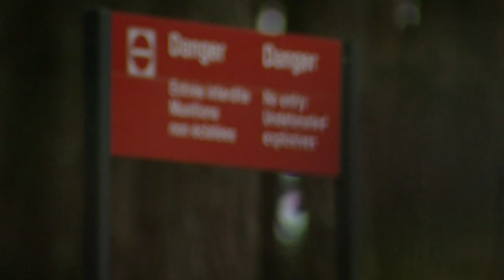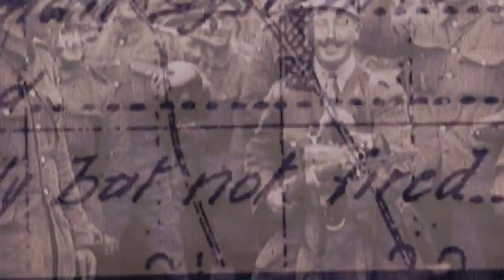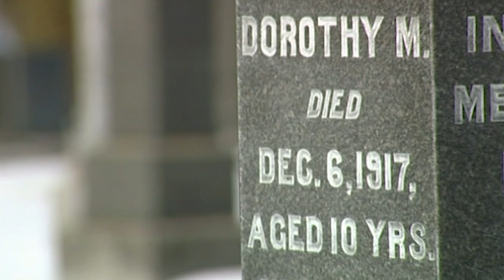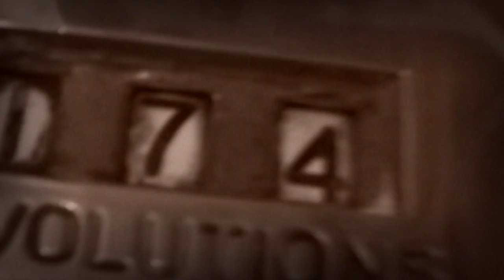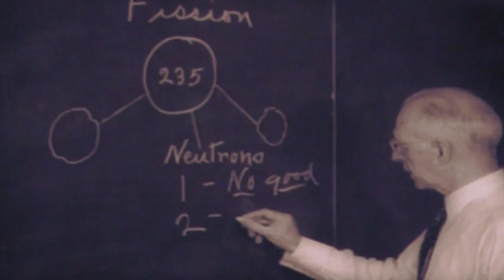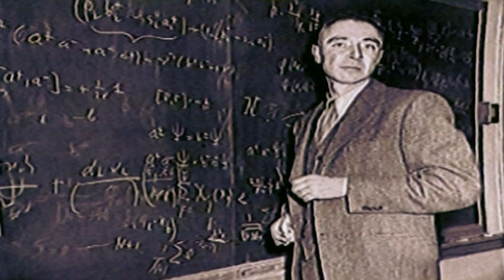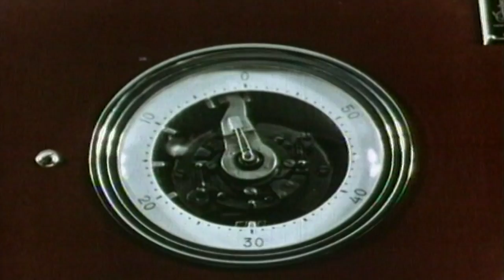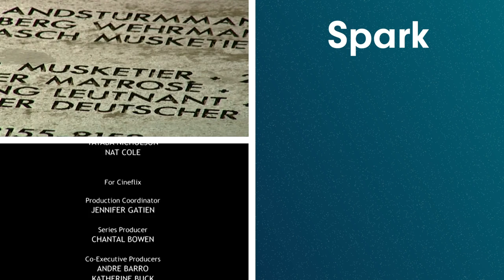A 25,000-Tonne Bomb That Has Never Been Detonated Is Set Off | The Ultimates: Explosions | Spark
An exploration of extreme speed and power, focusing on the scientific research behind notorious war-time explosions, the worst collisions in sports car history, supersonic trains, thrill rides, strike planes, and attack helicopters.